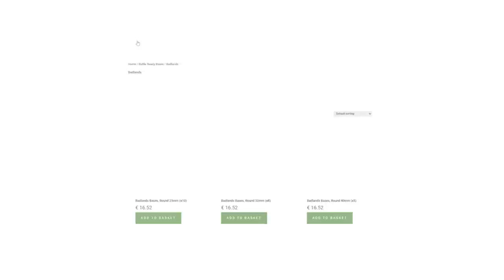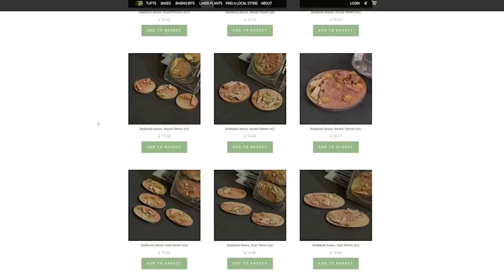Where is 3D Printing NOW?? | S3E30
On this weeks episode of Trapped Under Plastic, Scott and Jon talk about their experiences with using 3D Printers and the promising future of the industry.

00:00 Start
00:56 Preamble Ramble
32:20 What We Painted
45:39 Topic Discussion
01:44:36 News